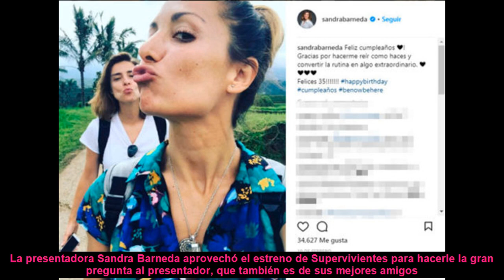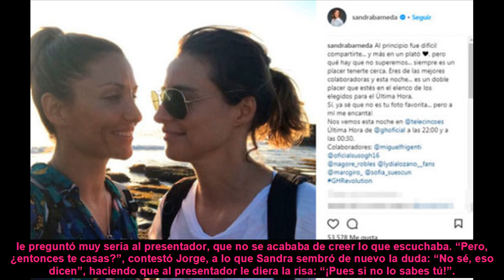Sandra Barneda ya tiene padrino de boda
La presentadora Sandra Barneda aprovechó el estreno de Supervivientes para hacerle la gran pregunta al presentador, que también es de sus mejores amigos